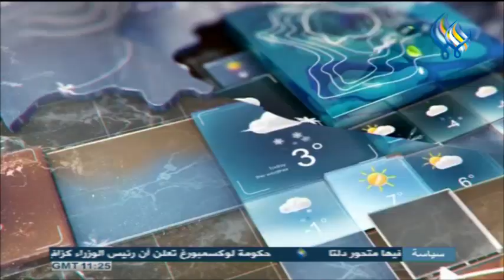قناة سما الفضائية : نشرة الظهيرة 06-07-2021